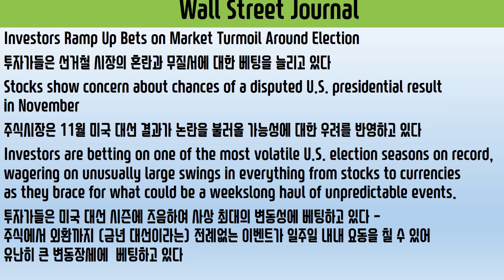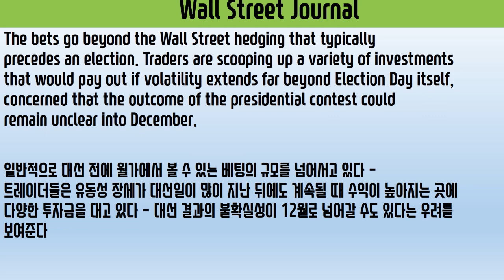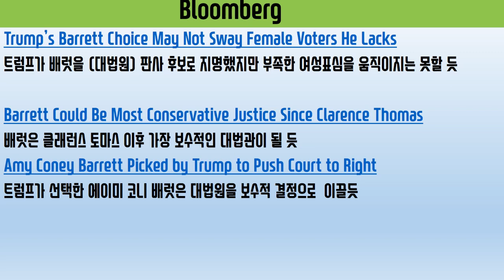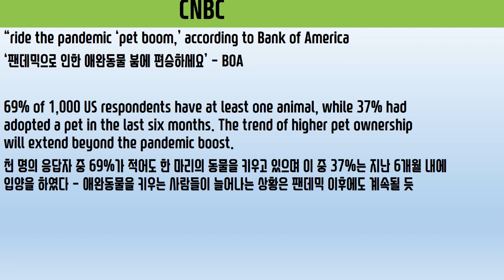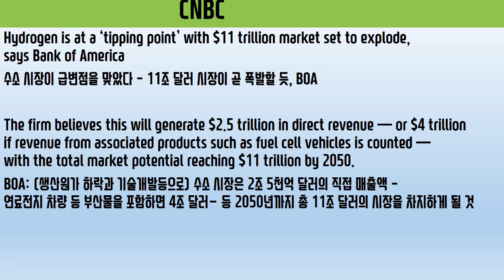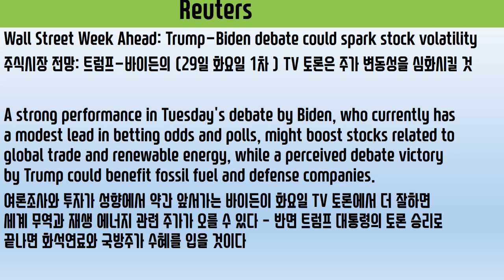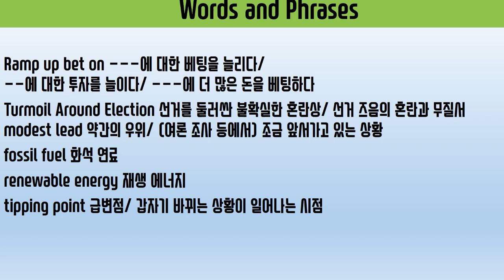헤드라인 경제 뉴스 한글 자막 092720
2020년 9월 27일 일요일 경제 뉴스 한글 자막

Investors Ramp Up Bets on Market Turmoil Around Election
투자가들은 선거철 시장의 혼란과 무질서에 대한 베팅을 늘리고 있다
Stocks show concern about chances of a disputed U.S. presidential result in November
주식시장은 11월 미국 대선 결과가 논란을 불러올 가능성에 대한 우려를 반영하고 있다
Investors are betting on one of the most volatile U.S. election seasons on record, wagering on unusually large swings in everything from stocks to currencies as they brace for what could be a weekslong haul of unpredictable events.
투자가들은 미국 대선 시즌에 즈음하여 사상 최대의 변동성에 베팅하고 있다 – 주식에서 외환까지 (금년 대선이라는) 전례없는 이벤트가 일주일 내내 요동을 칠 수 있어 유난히 큰 변동장세에 돈을 대고 있다
The bets go beyond the Wall Street hedging that typically precedes an election. Traders are scooping up a variety of investments that would pay out if volatility extends far beyond Election Day itself, concerned that the outcome of the presidential contest could remain unclear into December.
일반적으로 대선 전에 월가에서 볼 수 있는 베팅의 규모를 넘어서고 있다 – 트레이더들은 유동성 장세가 대선일이 많이 지난 뒤에도 계속될 때 수익이 높아지는 곳에 다양한 투자금 대고 있다 – 대선 결과의 불확실성이 12월로 넘어갈 수도 있다는 우려를 보여준다
Bloomberg
Trump’s Barrett Choice May Not Sway Female Voters He Lacks
트럼프가 배럿을 (대법원) 판사 후보로 지명했지만 부족한 여성표심을 움직이지는 못할 듯
Barrett Could Be Most Conservative Justice Since Clarence Thomas
배럿은 클래런스 토마스 이후 가장 보수적인 대법관이 될 듯
Amy Coney Barrett Picked by Trump to Push Court to Right
트럼프가 선택한 에이미 코니 배럿은 대법원을 보수적 결정으로  이끌듯

CNBC
“ride the pandemic ‘pet boom,’ according to Bank of America
‘팬데믹으로 인한 애완동물 붐에 편승하세요’ – BOA
69% of 1,000 US respondents have at least one animal, while 37% had adopted a pet in the last six months. The trend of higher pet ownership will extend beyond the pandemic boost.
천 명의 응답자 중 69%가 적어도 한 마리의 동물을 키우고 있으며 이 중 37%는 지난 6개월 내에 입양을 하였다 – 애완동물을 키우는 사람들이 늘어나는 상황은 팬데믹 이후에도 계속될 듯
Hydrogen is at a ‘tipping point’ with $11 trillion market set to explode, says Bank of America
수소 시장이 급변점을 맞았다 – 11조 달러 시장이 곧 폭발할 듯, BOA
The firm believes this will generate $2.5 trillion in direct revenue — or $4 trillion if revenue from associated products such as fuel cell vehicles is counted — with the total market potential reaching $11 trillion by 2050.
BOA: (생산원가 하락과 기술개발등으로) 수소 시장은 2조 5천억 달러의 직접 매출액 – 연료전지 차량 등 부산물을 포함하면 4조 달러- 등 2050년까지 총 11조 달러의 시장을 차지하게 될 것

Reuters
Wall Street Week Ahead: Trump-Biden debate could spark stock volatility
주식시장 전망: 트럼프-바이든의 (29일 화요일 1차 ) TV 토론은
주가 변동성을 심화시킬 것
A strong performance in Tuesday's debate by Biden, who currently has a modest lead in betting odds and polls, might boost stocks related to global trade and renewable energy, while a perceived debate victory by Trump could benefit fossil fuel and defense companies.
여론조사와 투자가 성향에서 약간 앞서가는 바이든이 화요일 TV 토론에서 더 잘하면 세계 무역과 재생 에너지 관련 주가가 오를 수 있다 – 반면 트럼프 대통령의 토론 승리로 끝나면 화석연료와 국방주가 수혜를 입을 것이다

Ramp up bet on ---에 대한 베팅을 늘이다/ --에 대한 투자를 늘리다/ ---에 더 많은 돈을 베팅하다 Turmoil Around Election 선거를 둘러싼 불확실한 혼란상/ 선거 즈음의 혼란과 무질서 modest lead 약간의 우위/ (여론 조사 등에서) 조금 앞서가고 있는 상황 fossil fuel 화석 연료 renewable energy 재생 에너지 tipping point 급변점/ 갑자기 바뀌는 상황이 일어나는 시점